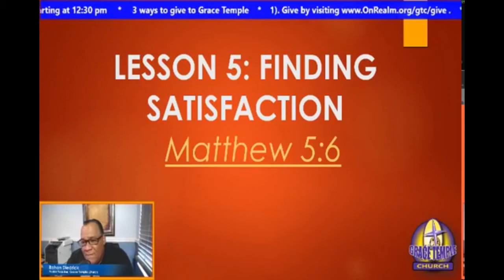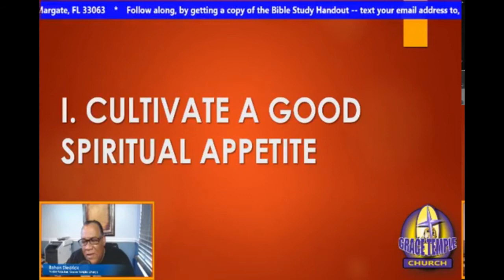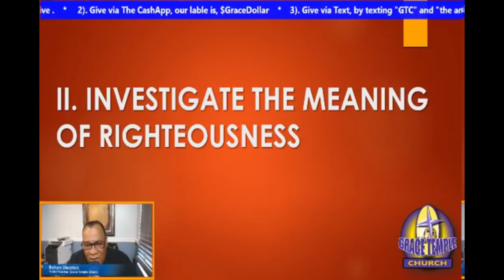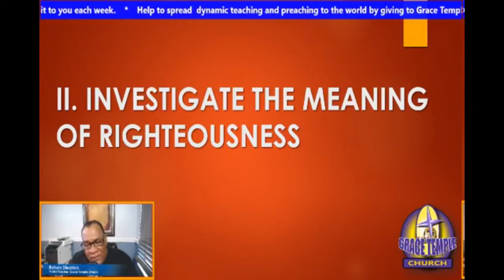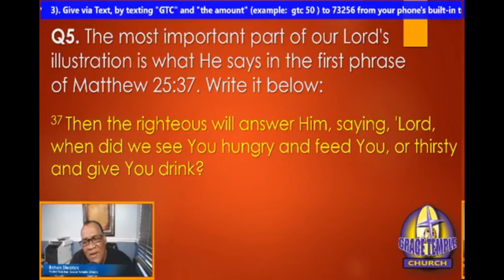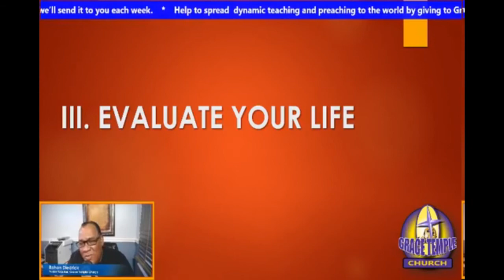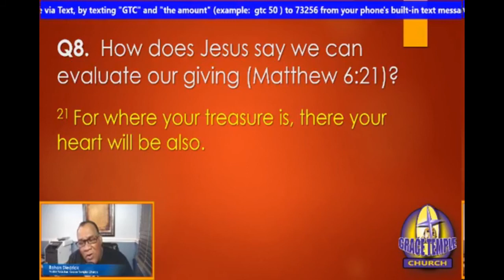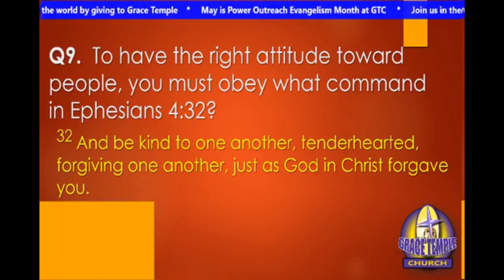Grace Temple Bible Study 041119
Grace Temple Church Bible Study